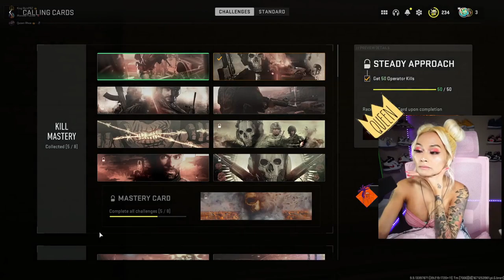A quick pre birthday stream 3 TOMORROW IS BIRTHDAY 🥳🥳🥳🎂 Always remember t